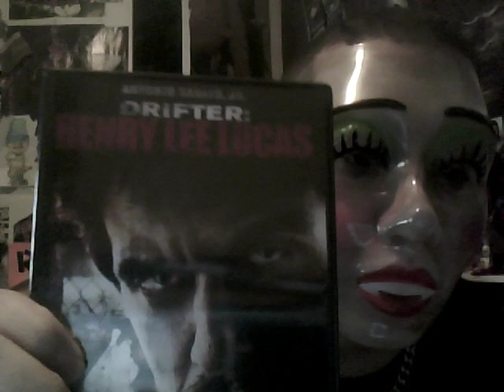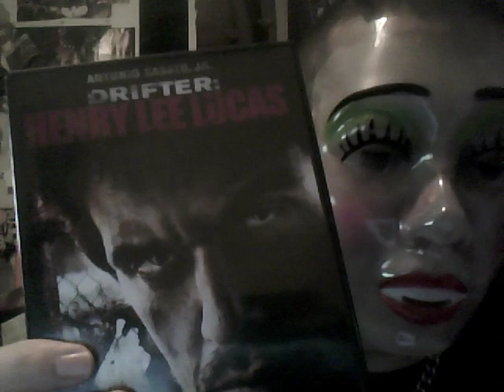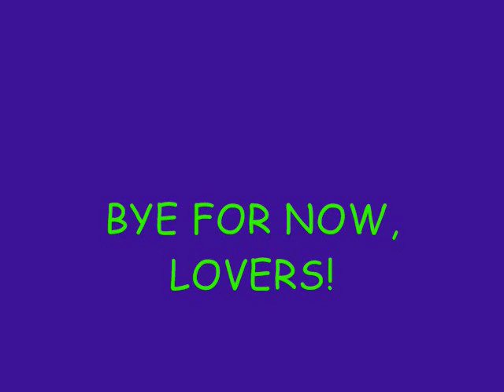TO ALL MY FRIENDS AND SUBBERS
Me, explaining things with the articulation of my mouth.